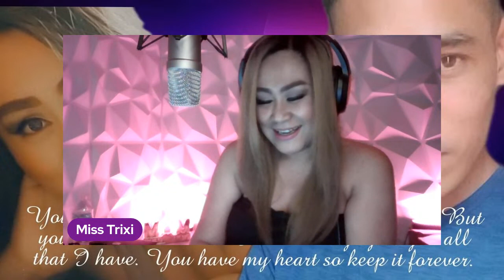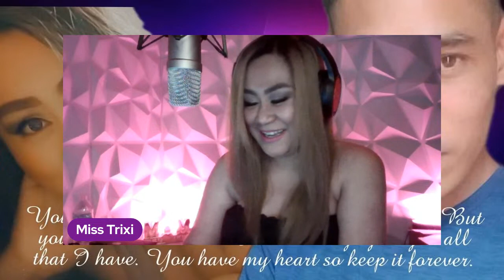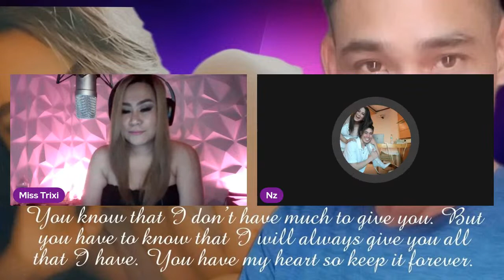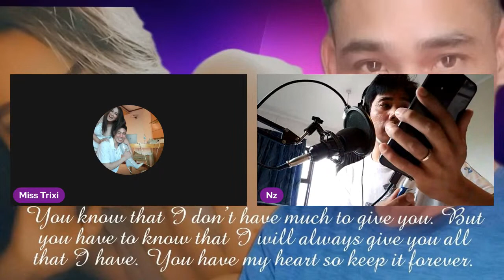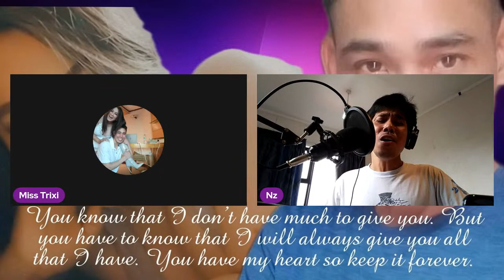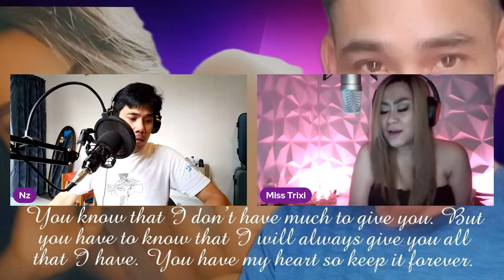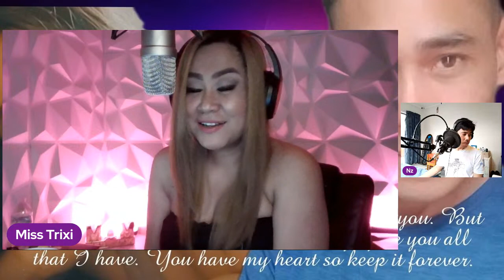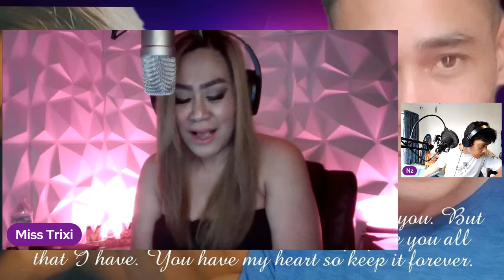MUSIC LIVESTREAM with Miss Trixi | Connect with Friends